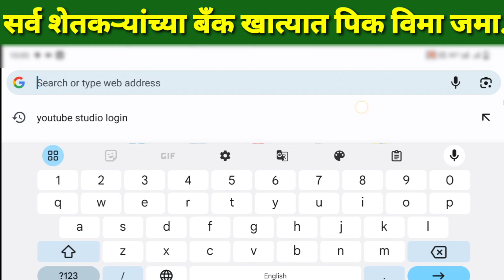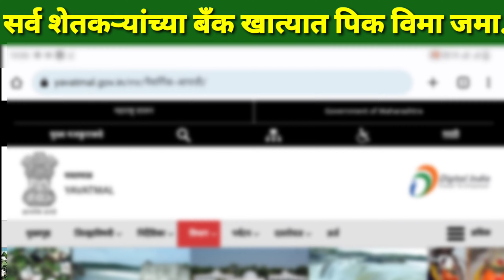पिक विमा भरलेल्या शेतकऱ्यांना हेक्टरी 18,900 रुपये 💰| सरसकट पिक विमा बँक खात्यात जमा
7/12 ऑनलाईन कसा काढावा 2023 | 8 अ उतारा कसा काढायचा 2023 | 7/12 online download maharashtra 2023👇

pik vima 2023 maharashtra list pdf
Pik vima jama 2023
सरसकट पिक विमा जमा
पीक विमा 18900 हेक्टरी
पीक विमा बँक खात्यात पैसे जमा
पीक विमा 2023
पीक नुकसान भरपाई बँक खात्यात जमा
सरसकट नुसकान भरपाई जमा
सरसकट पिक विमा बँक खात्यात जमा
पीक विम्याचे पैसे कधी मिळणार
पिक विमा कधी जमा होणार
News
पीक विमा मंजूर 2023